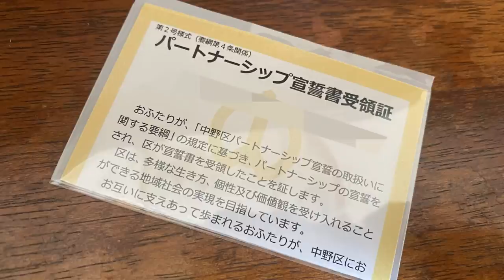一度、パートナーシップ宣誓を解消します。4年間で思ったことを正直に話します・同性カップル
今回は
・パートナーシップ宣誓について必要な書類
・引っ越しで再交付する時に大事なこと
・パートナーシップ宣誓がしっかり生かされてるのか
・パートナーシップ宣誓して不便なこと
などお話ししました。
どこの国でも引っ越す際に離婚する国なんてないのに
そこは豪に入れば郷に従う状況です。
どうなんだろと思ったりすることもありますが
どんどん新しい風は吹いてるはず。
まあ変えていきましょ、私たちで。

それと僕たちの新しいお家ですね、今リノベーション中なのでもう少しお待ちを😎

グッズ第二弾発売決定!!

・結婚記念日3年目!!

音源様
zukisuzuki BGM 様